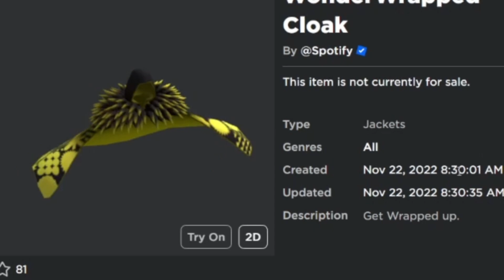CONNSIGUE CAPA ENVUELTA POR LAS MARAVILLAS |SPOTIFY ISLAND GRATIS EN ROBLOX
OBJETO GRATIS ROBLOX CONNSIGUE CAPA ENVUELTA POR LAS MARAVILLAS |SPOTIFY ISLAND GRATIS EN ROBLOX